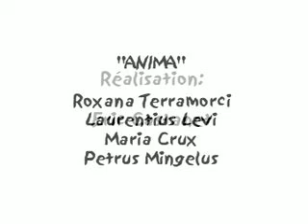Veni Creator (Le clip)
Un clip du groupe par le réalisateur Eric Castanet.